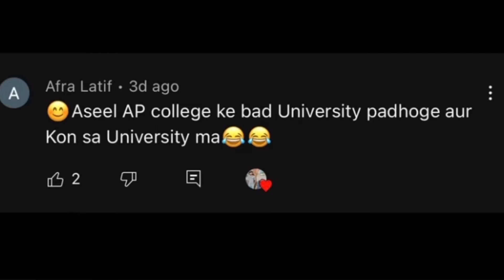365 Days 365 Vlogs Complete 😍 || Daily Vlogging Journey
Ye humari daily vlogging ki journey he

IPhone 11 editing

keep supporting...